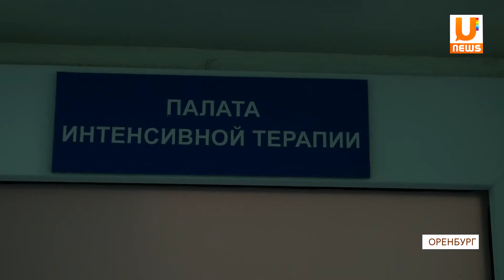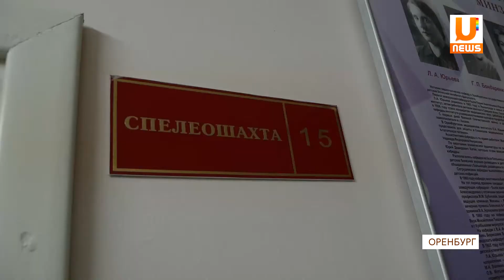UTV. Как уберечь себя от аллергии?